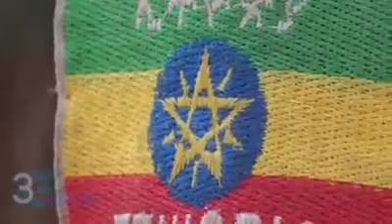Maxaad Ku Xasuusataa Xasaradahii TPLF Ee Geeska Afrika & Gaar Ahaan Soomaaliya???......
Dagaalka Itoobiya Ku Qaaday Gobolka Tigrayga Iyo Saamaynta Geeska..